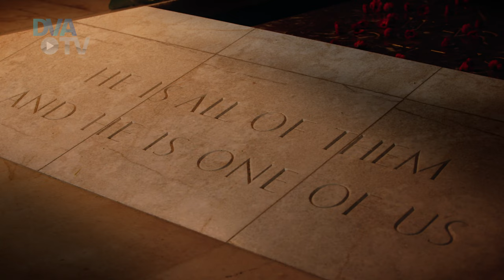We will remember them, we do remember them.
A Message from The Hon Matt Keogh MP, Minister for Veterans' Affairs.

DVA is supporting those who serve or have served in the defence of our nation, and commemorating their service.

Account is monitored during ACT business hours.